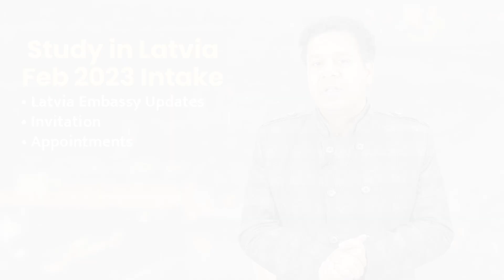Latvia Study Visa | Latvia Embassy Update | Spectrum Overseas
Latvia Latest Updates !!

In this video, Prof. Rohit Gupta explains in detail about Latvia Latest Visa Updates ,Latvia Embassy Updates, Invitation, and Appointments.

Chapters-
00:00 Study in Latvia feb 2023 Intake
1:19  Latvia Interview decision
3:22  Latvia Latest updates
4:12  Subscribe to our youtube channel for more updates